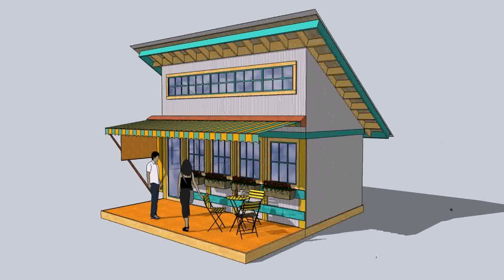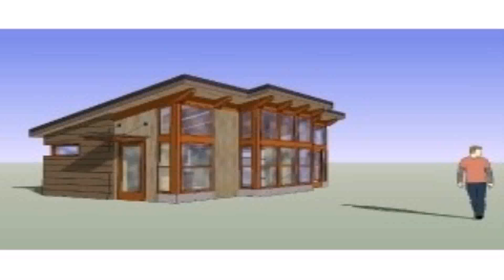Modern Shed Style House Plans (see description) (see description)